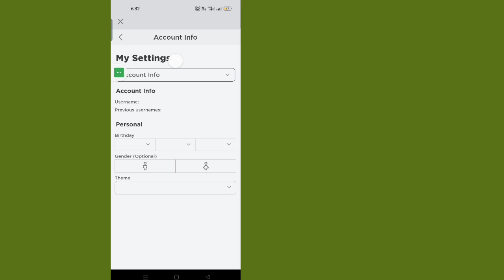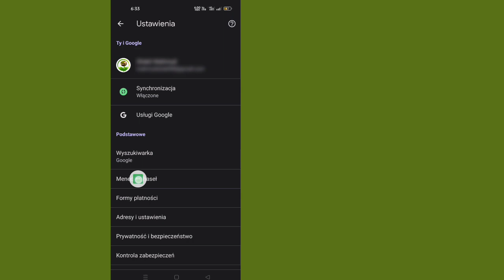Jak zobaczyć swoje hasło w Roblox (2023) | Zobacz Hasło Roblox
W tym filmie pokażę Ci, jak zobaczyć swoje hasło w Roblox.  Pokażę Ci najprostszy proces, aby zobaczyć hasło logowania do Roblox, jeśli je zapomnisz.  Oglądaj więc cały film bez pomijania, aby dowiedzieć się, jak zobaczyć swoje hasło Roblox na urządzeniu mobilnym.